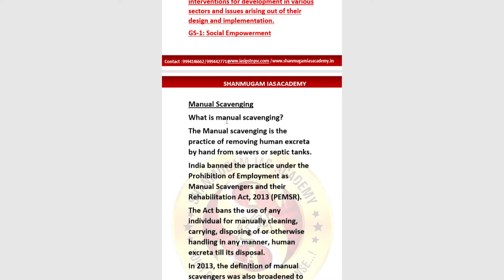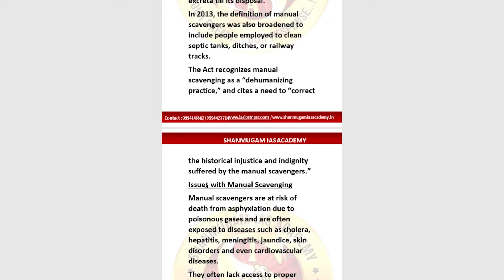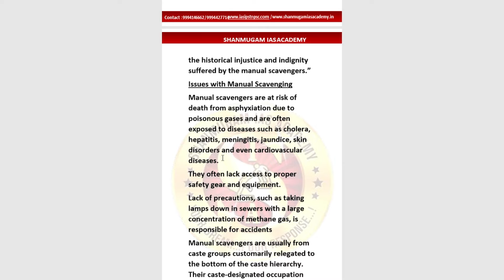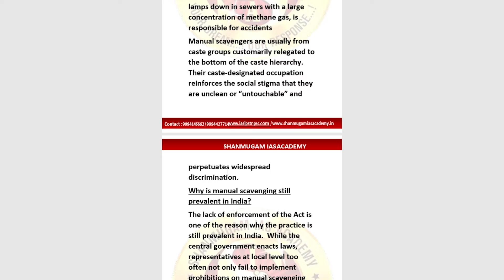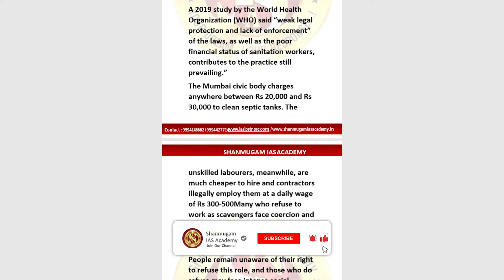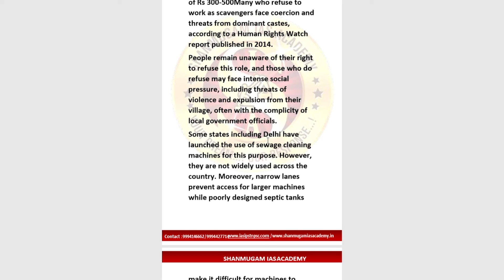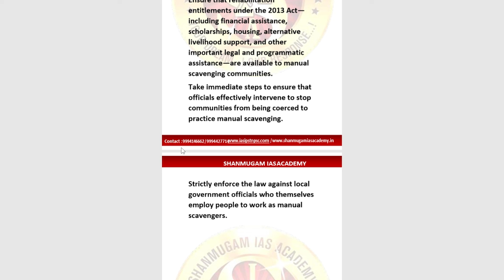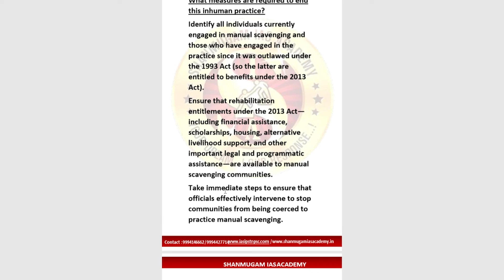Editorial Analysis | UPSC | 15.03.2022 | Manual Scavenging | Shanmugam IAS Academy